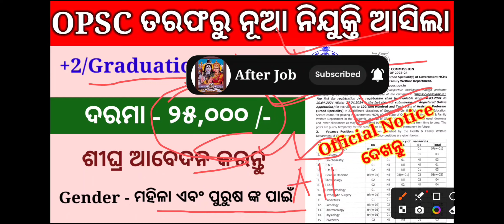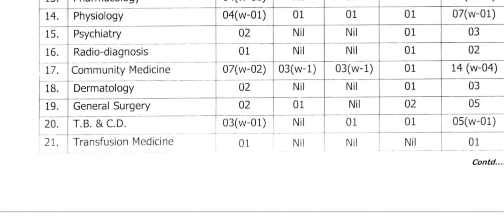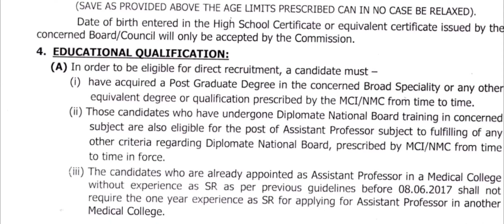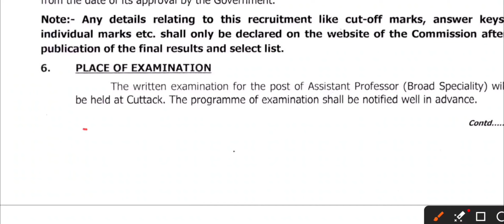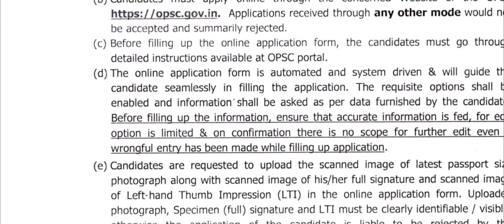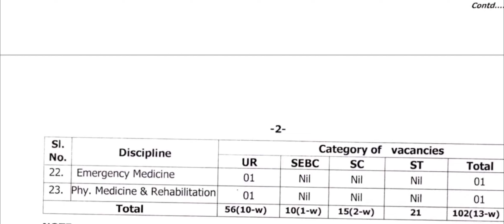OPSC New Post Recruitment 2024 ! Odisha OPSC Job Vacancy ! odisha Govt Job !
Opsc new recruitment
Odisha opsc post Recruitment 2024
Opsc new recruitment 2025